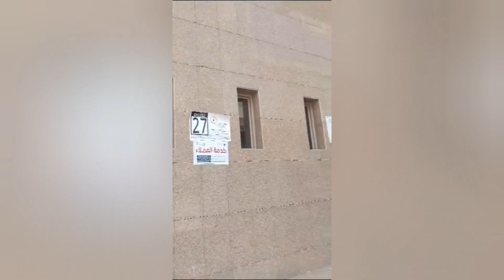hajj vlog || mil k krty hen Allah k ghr ki sair || my brother and father hajj vlog